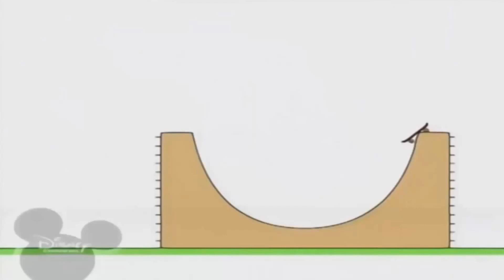19 січня 2023 р.(4)